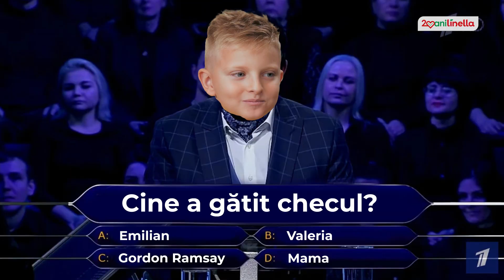NEBUN DE GUSTOS | Ediția aniversară • Chec cu mere și compot de fructe uscate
Ești pregătit de un nou sezon Nebun de Gustos? La 20 ani de Linella revenim în bucătărie și nu doar, cu noi rețete și noi provocări.
Fii pe fază pentru primul episod din acest sezon în premieră și vezi aventurile lui Emilian Crețu și ale Valerie's Food 🎉

Rețetele din acest episod le găsiți mai jos 👇
CHEC CU MERE ȘI COMPOT DE FRUCTE USCATE

INGREDIENTE:
PENTRU CHEC
• 4 buc - mere
• 100g - unt BUN STRĂBUN
• 150g - zahăr
• 90g - ciocolată albă
• 2 lingurițe - praf de copt
• 200g - iaurt grecesc
• 3 ouă
• 250g - făină
• 1 linguriță - esența de vanilie
• 1/3 sare

PENTRU COMPOT
• 100g - fructe uscate
• 100g - zahăr
• 1 litru - apă

MOD DE PREPARARE:
1. Se curăță merele de coajă, se taie cubulețe. La fel se taie cubulețe ciocolata albă.
2. Se pune untul în bol, se adaugă zahăr, se mixează, apoi se sparg ouăle, se toarnă esența de vanilie, iaurtul și mai amestecă un pic.
3. Apoi pune făina, praful de copt, sare și încorporează. La final adaugă merele, ciocolata și amestecă cu mișcări largi.
4. Transferă aluatul într-o tavă de copt tapetată cu foaie de copt și unsă cu unt.
5. Coace checul la 180°C pentru 45 minute
6. Între timp pune ingredientele pentru compot într-o cratiță și fierbe la foc mediu 20-25 minute.

Savurați cu plăcere!